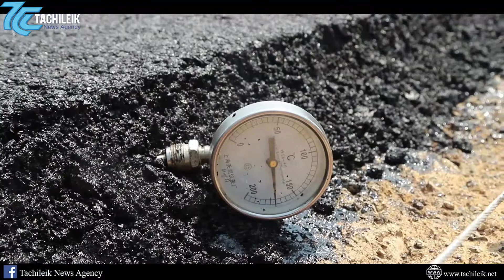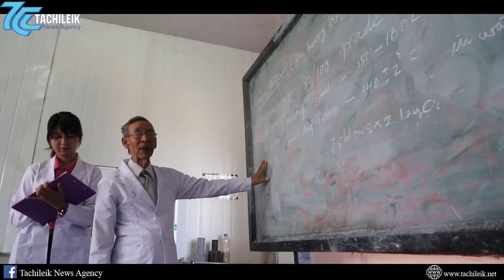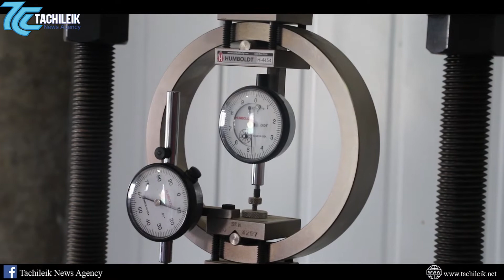မိတၱီလာ - ေတာင္ႀကီးလမ္းပိုင္းကို ဘယ္လုိနည္းပညာေတြအသံုးျပဳၿပီး ခင္းထားတာလဲ..?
❝ မိတၱီလာ - ေတာင္ႀကီးလမ္းပိုင္းကို ေတာင္ေပၚေဒသလမ္းေဆာက္လုပ္ေရးကုမၸဏီက ဘယ္လိုနည္းပညာေတြ အသံုးျပဳၿပီး လမ္းခင္းေပးထားတာလဲဆိုတာရယ္ ၊ သဲ/ေက်ာက္/ ေျမ/ကတၱရာေတြနဲ႔ အခ်ုိးအစားေတြကို ဘယ္လို ဓါတ္ခြဲၿပီးမွ စစ္ေဆးအတည္ျပဳကာ အသံုးျပဳတာလဲဆိုတာကို သိရွိနားလည္ကာ ဗဟုသုတရရွိေစဖို႔ တာခ်ီလိတ္သတင္းေအဂ်င္စီက ရိုက္ကူးတင္ဆက္ေပထားပါတယ္... ❞

တင္ဆက္
သတင္း/ရိုက္ကူး